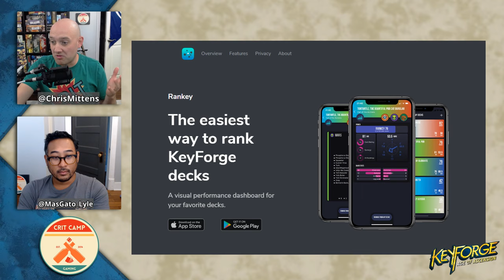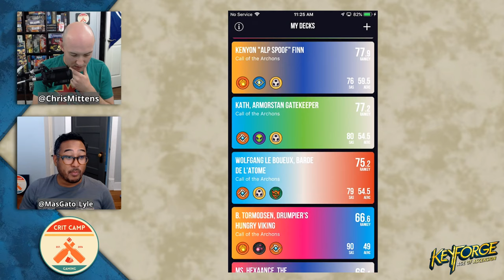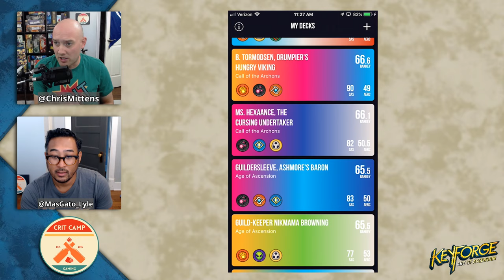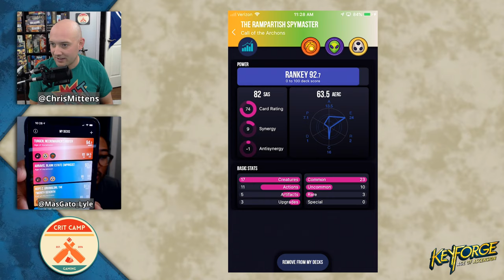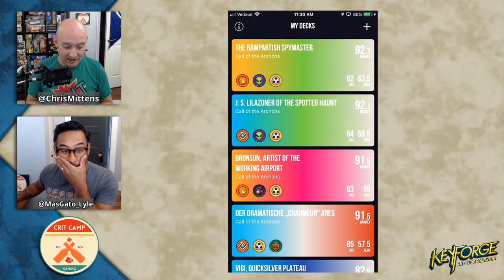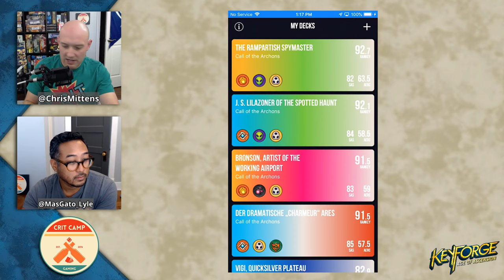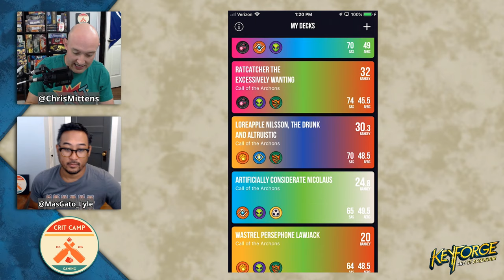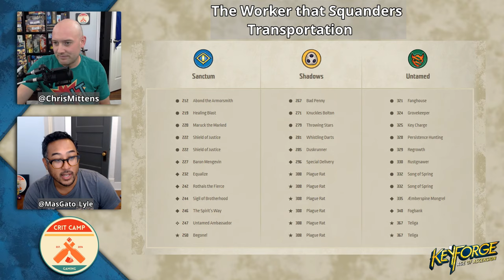Keyforge EP54: Best & Worst Rankey Deck Tests - Crit Camp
We've been checking out Rankey, a deck rating system that utilizes stats from SAS and AERC to help rank the power of your Keyforge decks. Is it helpful, accurate, whats it about, how do you get it?! Lets see what magic it holds with our best & worst decks according to Rankey!